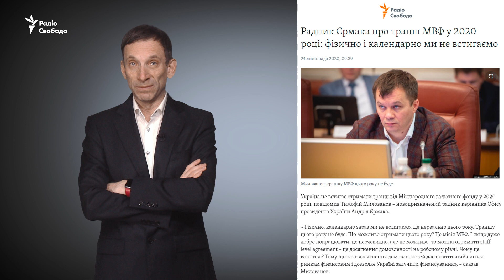Траншу МВФ не буде. Що робити Україні? | Віталій Портников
Україна не встигає отримати транш від Міжнародного валютного фонду у 2020 році. Бюджет цього року залишиться невиконаним. Також не відомо, яким буде дифіцит бюджету 2021 року. І все це на тлі пандемії коронавірусу. Де уряду брати гроші на соціальні виплати і сплату боргів. Ситуацію аналізує політичний оглядач Радіо Свобода Віталій Портников. Відеоблог «Точка зору».

Думка автора відеоблогу не обов'язково відображає позицію Радіо Свобода.